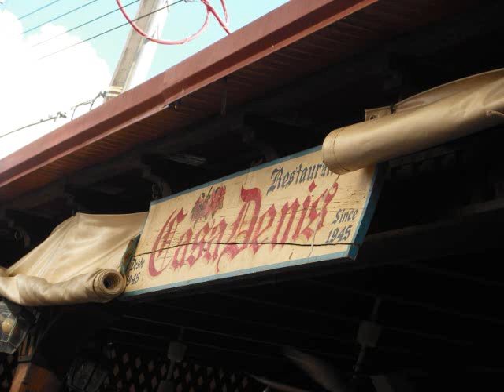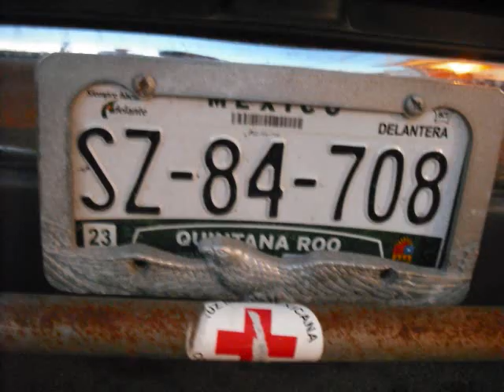Billy Bakos, Travels, Carnival Destiny, Cozumel (2008-2011)